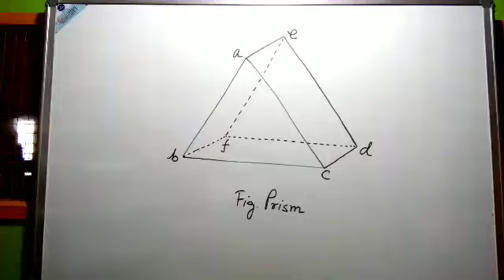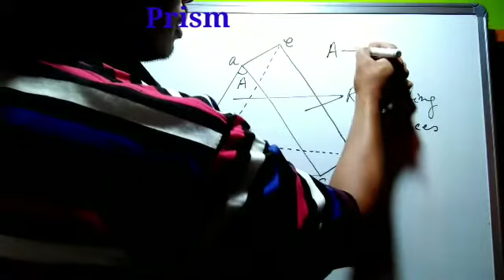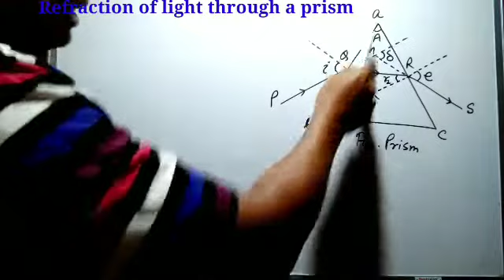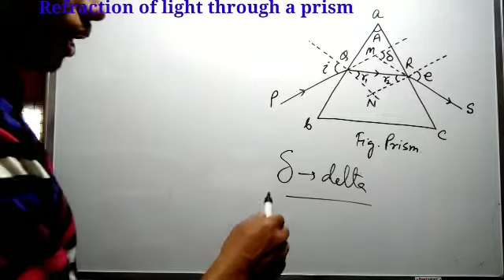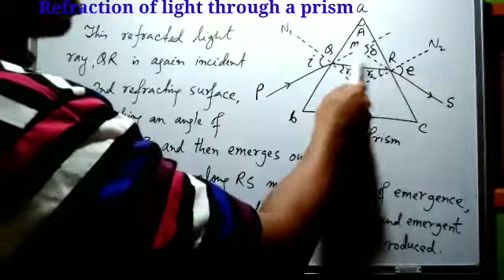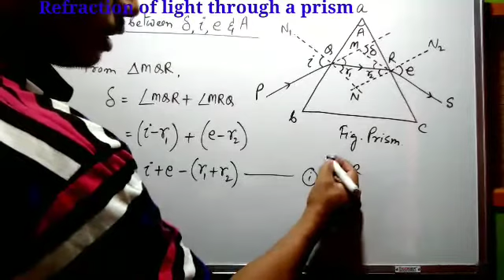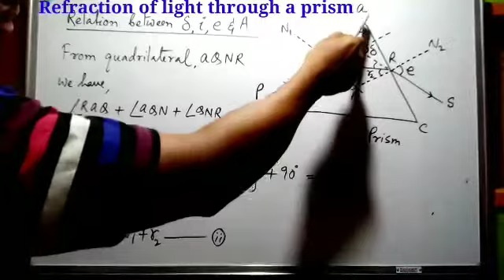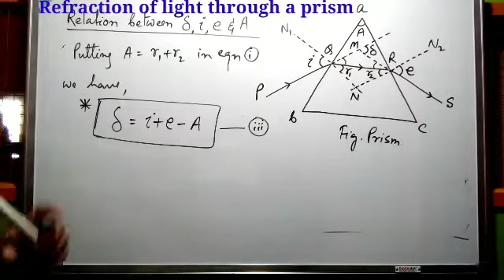physics 12 Sir Amar unit no 6 Optics Part 23 Prism